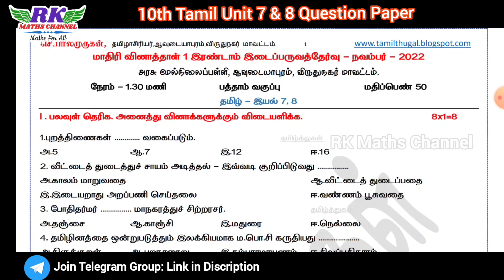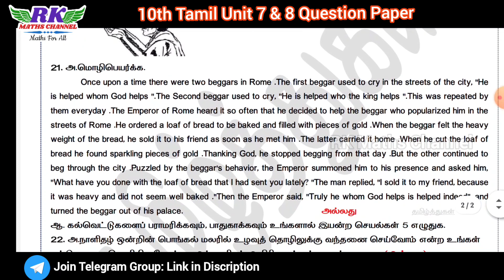TN 10th Tamil|Unit 7 & 8|2nd Mid Term Model Question Paper 2022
2ND MID TERM EXAM 2022
IMPORTANT 2 and 5 MARKS QUESTIONS: